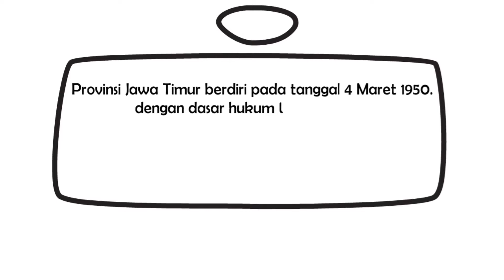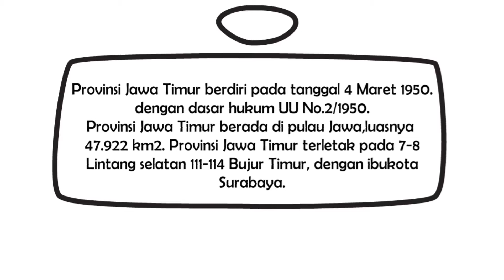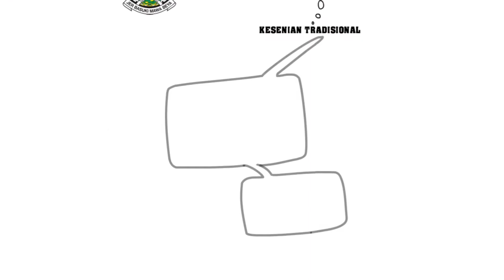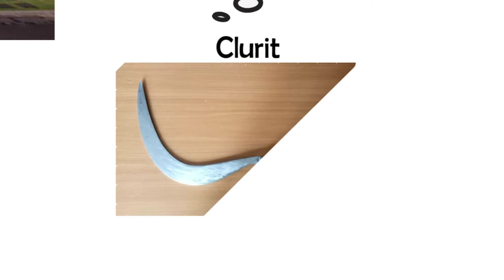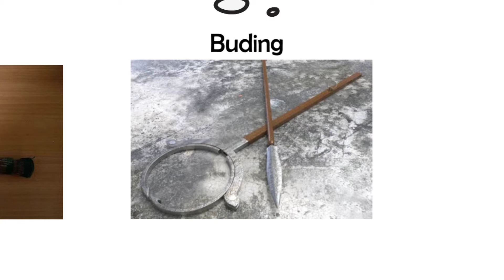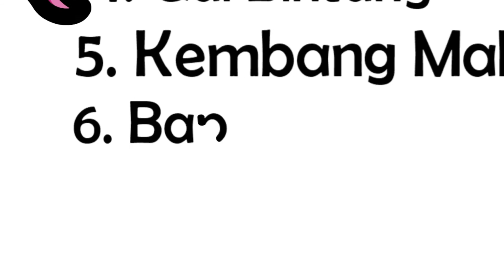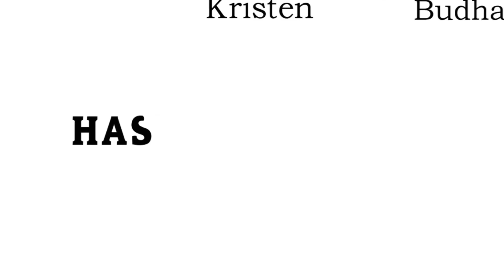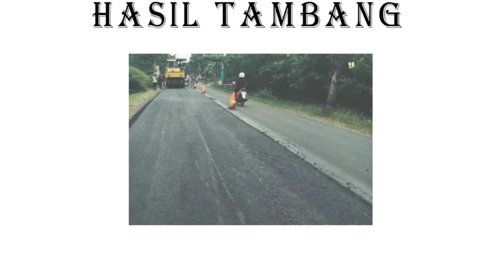Jawa Timur - Indonesiaku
Indonesiaku adalah kumpulan video yang memberikan ilmu pengetahuan umum terkait dengan Indonesia. Video ini dapat digunakan sebagai video pembelajaran  untuk siswa - siswa sekolah dasar dan menengah untuk mempelajari beragam keunggulan, keunikan, dan kebudayaan bangsa Indonesia.

Salam SahabatGuru
Berguru dan Berbagi Ilmu